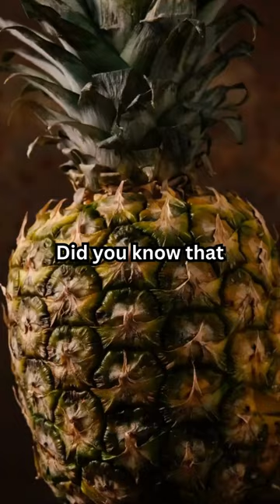Pineapples are clusters of individual berries fused together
Pineapples defy standard fruit classification since they are made up of numerous distinct berries fused together. Each "eye" on the surface of the pineapple depicts a distinct bloom and subsequent berry. This unusual botanical structure distinguishes pineapples, emphasizing their interesting complexity within the world of fruits.